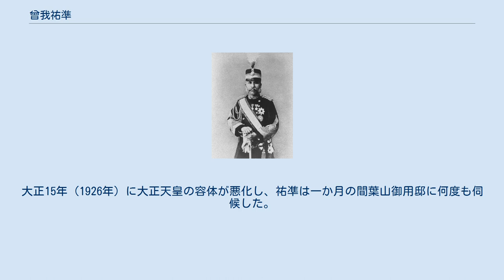曾我祐準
曾我 祐準（そが すけのり、「すけゆき」とも、天保14年12月25日（1844年2月13日） - 昭和10年（1935年）11月30日）は、日本の陸軍軍人、政治家。
陸軍中将勲一等子爵。
 家禄は120石の柳河藩士・曾我祐興（七郎左衛門）の次男として生まれる。
兄は曽我祐正。
母は国学者の西原晁樹の次女の民子。
学問や武道を好み、長崎で砲術を学び、イギリス商人のトーマス・ブレーク・グラバーの援助で上海・香港・シンガポールを航海し、航海術を学んだ。
 明治元年（1868年）に海軍御用掛になった。
翌年に海軍参謀として箱館戦争に出征し功績を挙げる。
明治6年（1873年）陸軍少将となり、同年鎌倉での初めての天覧演習で総指揮官を務めた。
その後兵学頭、陸軍士官学校校長などを歴任、西南戦争（1877年）では征討第四旅団長として鎮圧にあたった。
竹橋事件（1878年）の時には陸軍士官学校長として戸山学校生を派遣して皇居の警備にあたらせた。
山縣有朋・大山巌ら陸軍内の藩閥勢力に対し反主流派を形成、明治14年（1881年）の開拓使官有物払下げ事件では、同じ反主流派の三浦梧楼・谷干城・鳥尾小弥太と連名で、議会開設及び憲法制定を訴える建白書を提出する。
明治15年（1882年）に参謀本部次長となって陸軍改革にあたり、翌年中将に進む。
明治17年（1884年）7月8日に子爵を授かる。
明治19年（1886年）に参謀本部の権限問題をめぐって陸軍省と対立、職務を辞任する。
その後軍籍を離れて明治21年（1888年）に明宮（のちの大正天皇）の御教育主任となる。
陸軍中心の軽武装論を唱え、議会開設前後の時期の軍備論争の一方の雄となった。
 明治24年（1891年）、宮中顧問官。
同年12月貴族院子爵議員補欠選挙で当選し、以後は谷干城らと共に懇話会、朝日倶楽部、土曜会の中心人物として、政界内に隠然たる勢力を持ち続けた。
明治31年（1898年）日本鉄道社長。
明治43年（1910年）4月1日、軍を退役。
大正3年（1914年）のシーメンス事件では、予算委員長として第1次山本内閣打倒に関与した。
大正4年（1915年）4月27日、枢密顧問官となる。
大正13年（1924年）、祐準は隠居し、家督を子の曾我祐邦に譲った。
大正15年（1926年）に大正天皇の容体が悪化し、祐凖は一か月の間葉山御用邸に何度も伺候した。
 昭和10年（1935年）、熱海の小嵐亭で死去。
享年93。